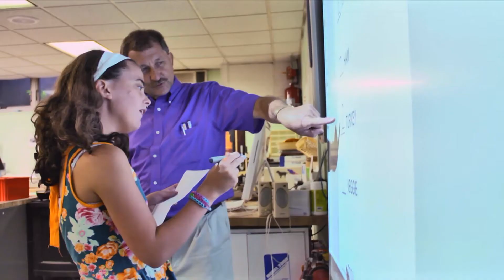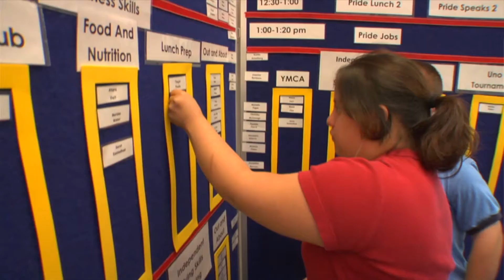ECLC | American Graduate Day 2017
ECLC is an accredited, nonprofit, educating students ages 5–21 with severe learning and/or language disabilities, autism spectrum disorder, Down syndrome or multiple disabilities at two schools. Their vision is to empower and enable the individuals we serve to achieve their maximum potential and enhance their quality of life.

American Graduate Day returned on October 14, 2017 live from Tisch WNET Studios at Lincoln Center in New York City. American Graduate Day is a live, multi-platform broadcast that leverages the power and reach of public media to focus on those organizations and individual Champions keeping kids on the path to graduation.

An American Graduate Champion is an individual who plays an active role in improving educational outcomes for students. A Champion is a parent who is active in the lives of young people or a volunteer who creates a positive environment daily for youth in their community.